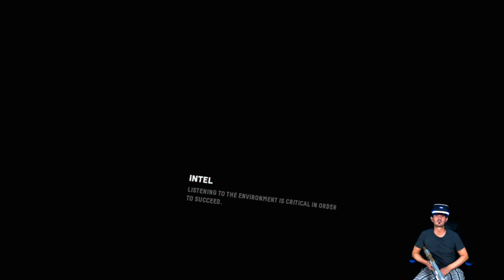ALL NEW MAP ALL NEW GUN FIRST IMPRESSIONS | Firewall Zero Hour - Heartlands DLC In FULL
Back once again with the Smash Hit - Firewall Zero Hour. THE BEST 4v4 Online tactical you will play today! So many toys & gadgets. Strategies, maps & MORE! Come see why you NEED this game in your life ONLY on PlayStationVR

MadLove for the continued support and growth with all your support RoadTo1000!! Share the channel as much as you can guys & gals!

THANK YOU SO MUCH FOR GETTING US TO OVER 795 Subs!!!